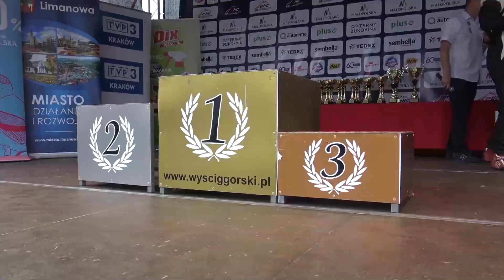12 Wyścig Górski Limanowa 2021 - Jarosław Adamiak - Honda Civic | MaxxSport